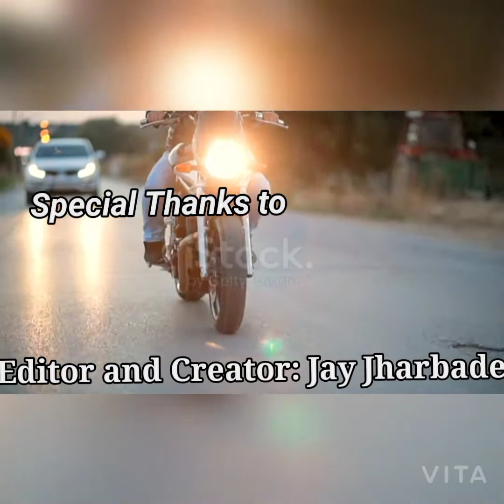Tiger Gang Production Promo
FarmBoy Films Tiger Gang With all Credit Line